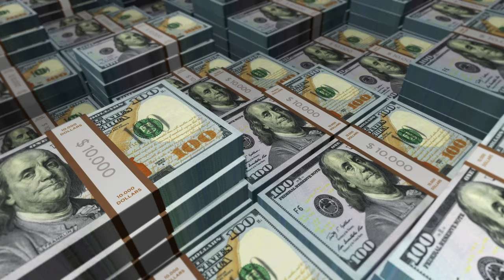Dollar 100$ Banknotes packs USD Money Background Loop Video | No Copyright Motion Loop Background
Hello, Creative Creator's

This channel provide you all types of video background.

Please Check Our Playlist for More Information.

( Dear Content Owner, If you want us to remove this video or make any changes or give any video credit or want to provide buy/purchase link, then please contact us, we will take immidiate action )

Thankyou ❤️

A Vj animated loop, Vj clip, or video loop is a visual sequence, they’re designed to run in a loop — you won’t notice the end of one video loop and the start of another loop.